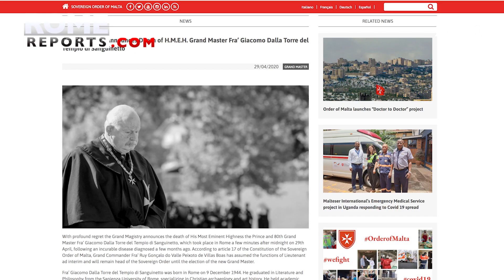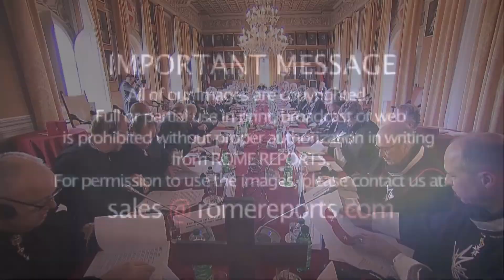Скончался великий магистр Мальтийского ордена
Великий Магистр Мальтийского Ордена, Его Высочество фра Джакомо Далла Торре дель Темпио ди Сангуинетто, умер в ночь с 28 на 29 апреля в Риме.
В пресс-релизе говорится, что 70-летний Далле Торре скончался по причине неизлечимого заболевания, диагностированного несколько месяцев назад.
Он был 80-м Великим Магистром Ордена Мальты, избранным местоблюстителем Великого Магистра сроком на один год в 2017 году, а позже полноправным главой ордена - в 2018 году. Его помнят за его преданность нуждающимся.